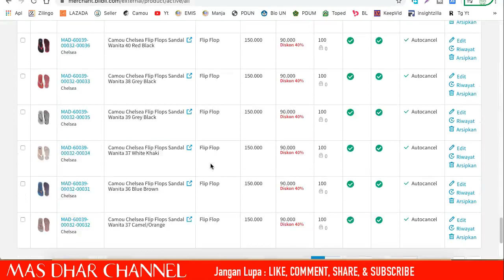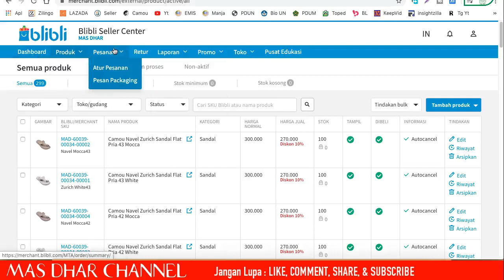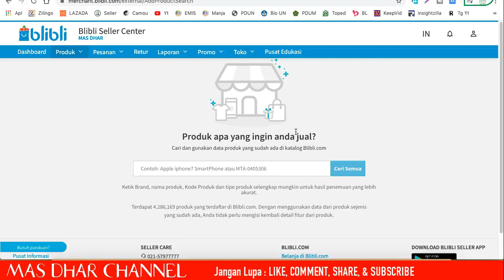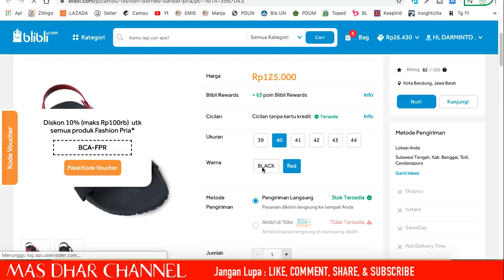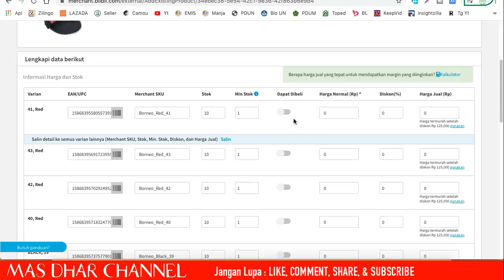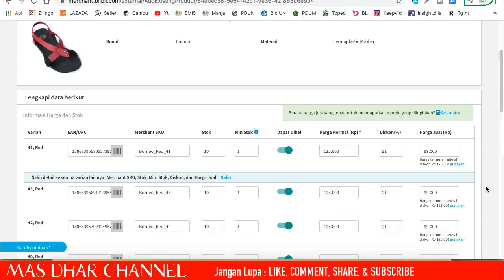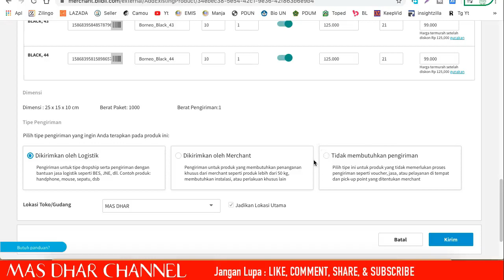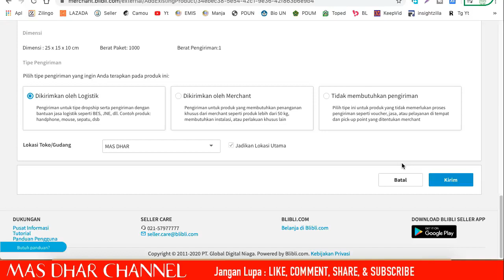CARA UPLOAD PRODUK DI BLIBLI VIA KATALOG PRODUK | MAS DHAR CHANNEL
cara upload produk di blibli, tutorial upload blibli, panduan cara mengupload produk di blibli, upload produk di blibli satu item, cara mudah input dagangan di blibli lewat HP, cara berjualan atau mengupload produk di blibli.com, cara upload product di merchant blibli, tutorial upload produk ke blibli dengan blibli converter,